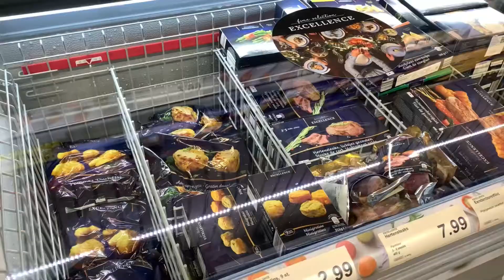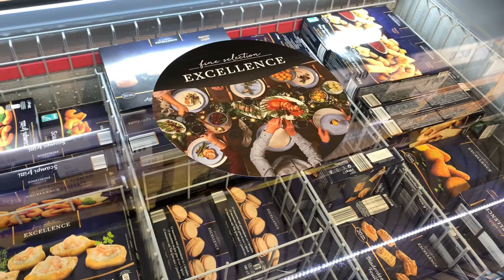Thanksgiving in Belgium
Celebrated Thanksgiving for 2 in Belgium. Shopped in Aldi and cooked Turkey.